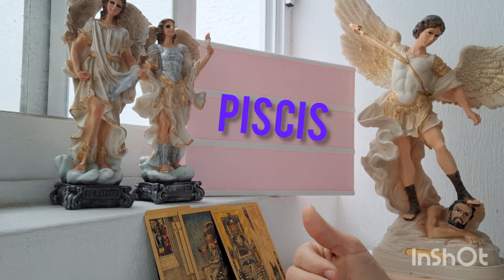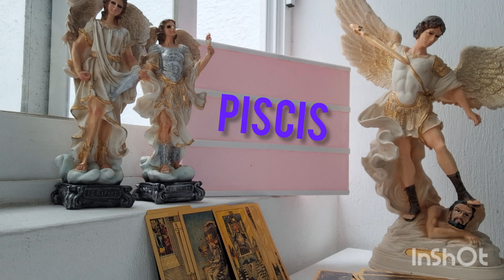✅️piscis PARECE REGAÑO PERO ES UNA BENDICIÓN ESTE mensaje PARA HOY 🎁🌟 angelical 🎀julio #2023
éste es mi whatsapp  MILET FALCONE 8

te haz sentido indecisión ante tus situacion actual ?🥺

sientes que no confías en ti mismo para tomar una decisión?😟

te sientes cansado físico y mentalmente, no duermes bien y no encuentras la salida de tu sircustancia?🥺

quieres ser mejor ,pero no sabes como hacerlo ni por donde empezar?🥺

haz tenido sueños casi reales y sientes que has dejado tu cuerpo, te causa miedo o duda de no saber como protegerte o para q sirve ese don ?🫠

sientes que escuchas los pensamientos de las personas, o predices cosas que suceden ?😏

estas preguntas y más... me las e hecho yo .. y así comenze a conocer mis dones y conocer la guía sencilla de los ángeles,para conectar con mi intuición, y mi propósito de vida .. qué puede ser espiritual o no .y aunque tu propósito de vida no sea ser maestro en el camino espiritual,
conocer tus dones hacen tu vida más fácil en cualquier profecion o forma de vida

cuando comenze a escuchar su guia y aplicarla en mi vida me lleno de fe para seguir adelante ,deje de sentirme pérdida y aunque..siempre la vida nos presenta retos ... ahora entiendo para que son y cómo superarlos de la forma más sencilla y amorosa

siempre te escuchan tus angeles ... es momento de escuchar sus respuestas 😇😇

🎀para tu lectura personalizada resolver cualquier duda de:
tu Vida Laboral,🎁
 sentimental 💝
 económica💰

pagos desde cualquier parte del mundo 🌍🌎🌏

 también consulta con Los Ángeles Meditacion y trabajo los energéticos en línea no pierdas la oportunidad de contactar con tus angeles

🥰🙏 ESCUCHAR SU MENSAJE LE DARA BIENESTAR A TU CORAZON 🥰🙏